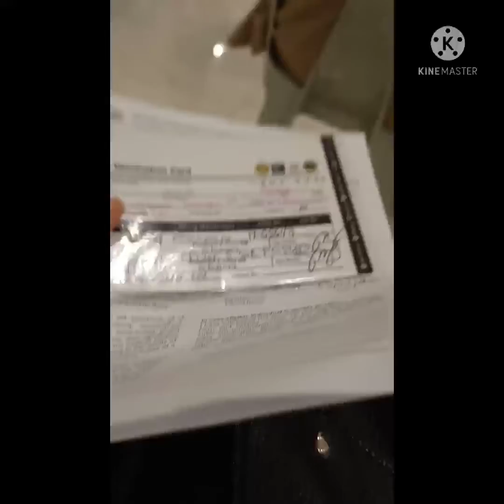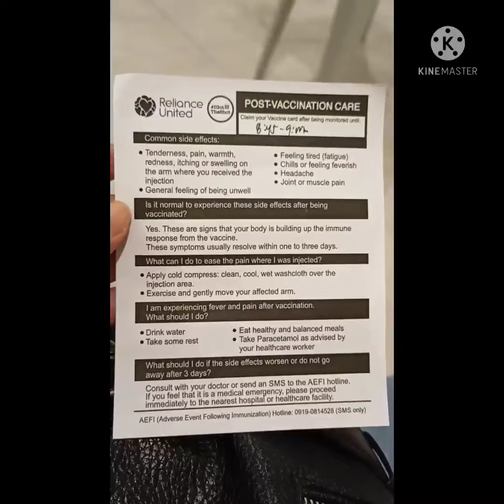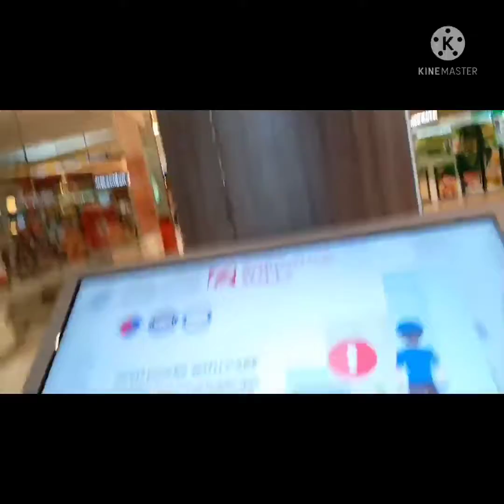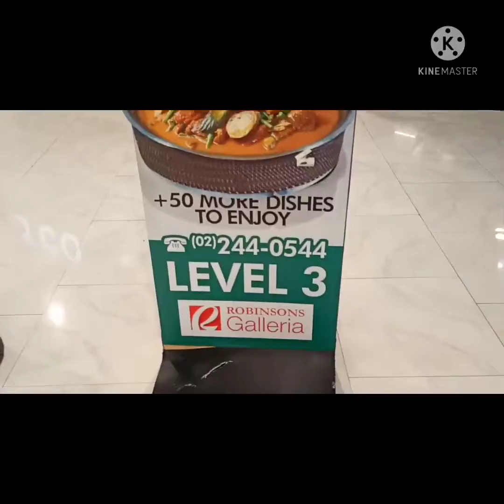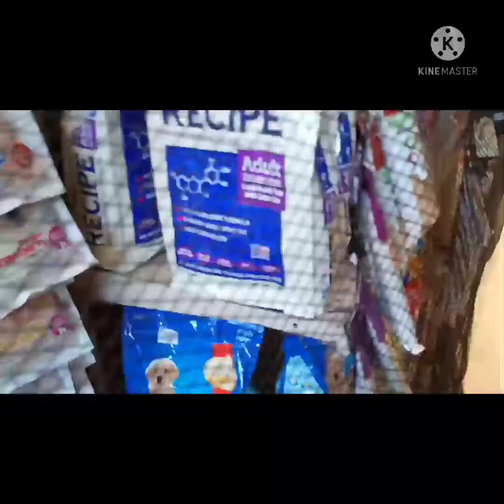Moderna booster, body reaction 48 hours.